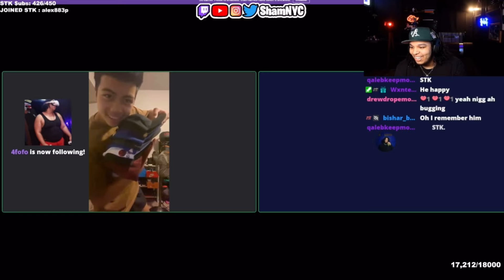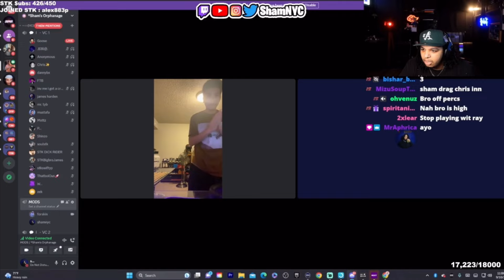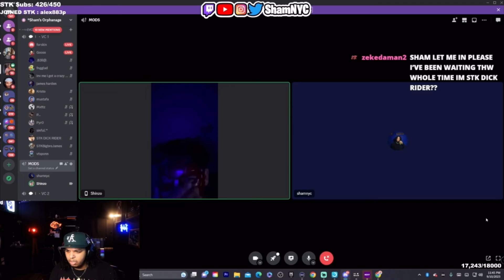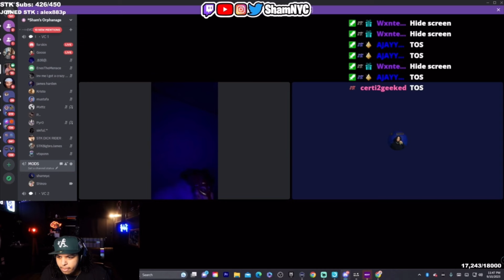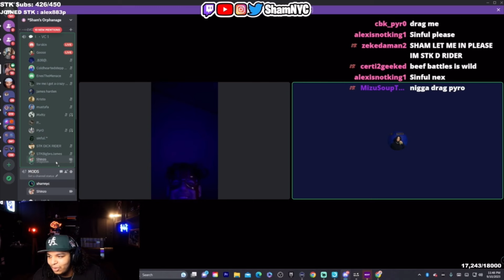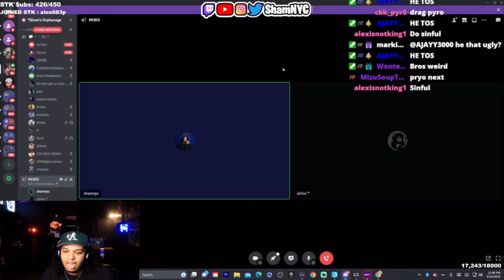Weirdest Confessions by Far**I QUIT**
Shamnyc

UCSceM7VotwpsXFpsiJda27Q

t=8VvnaaOYAls&_r=1